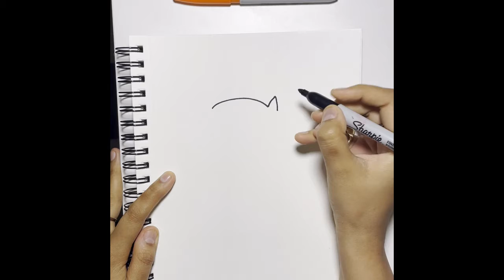Draw A Cat | Easy Drawing Of A Cat | How To Draw A Cat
Hellooooo! Today we are going to draw a Cat. This project is super fun and easy. I hope you will love it and follow along with me. Be creative and add your own details to it :) You can use watercolors/crayons/markers; whatever makes you happy! Did you do something different and want to share your version of this Cat? HAVE FUN WITH COLORS !